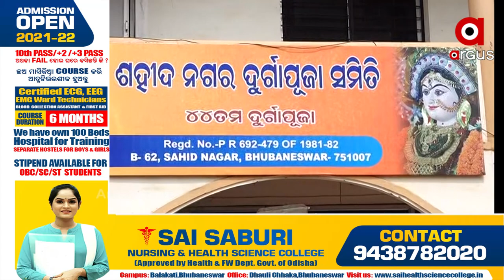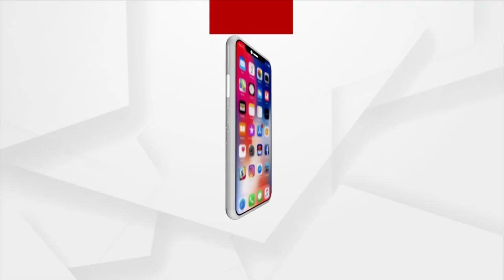ଆଜି ଆଲୋକର ପର୍ବ ଦୀପାବଳୀ ପାଇଁ ସବୁଠି ଉତ୍ସବର ପରିବେଶ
ଆଜି ଆଲୋକ ଓ ଆନନ୍ଦର ପର୍ବ ଦୀପାବଳୀ । ସବୁଠି ଉତ୍ସବର ପରିବେଶ । ଗାଁଠୁ ସହର ସବୁଠି ରଙ୍ଗବେରଙ୍ଗ ଆଲୋକରେ ସଜେଇ ହୋଇଛି । ହେଲେ କରୋନା ପାଇଁ ସବୁକିଛି ଫିକା ପଡିଥିବାବେଳେ, ଘରେ ରହି କରୋନା ଗାଇଡଲାଇନ ସହ ରାଜଧାନୀ ବାସୀ ପାଳନ କରୁଛନ୍ତି ଦୀପାବଳି